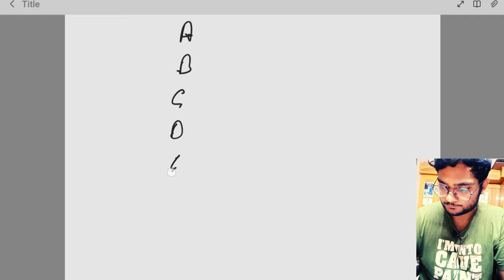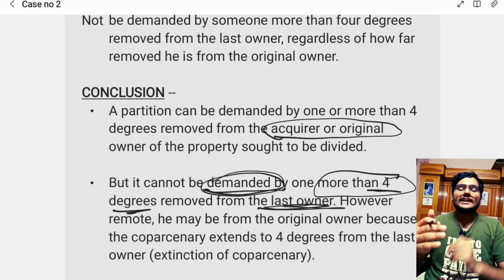Moro Vishwanath v/s Ganesh Vithal/Exploring the Second Landmark Case on Family Law Case Law Series.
Welcome back to our Family Law Case Law Series! In this second installment, we delve deep into the fascinating case of Moro Vishwanath v/s Ganesh Vithal, a pivotal legal battle that significantly impacted family law jurisprudence.

Join us as we navigate through the intricacies of this landmark case, where two families found themselves entangled in a complex dispute that stirred emotions and raised crucial legal questions. In this video, we'll analyze the facts, legal arguments, and the critical decisions made by the judiciary that shaped the outcome.

Our expert legal panel will provide valuable insights into the principles of family law that emerged from this case, including issues related to marriage, inheritance, custody, and property rights. We'll discuss the historical context and societal implications that influenced the court's ruling, shedding light on the broader impact it had on family law practices.

Whether you're a law enthusiast, a student, or just curious about significant legal cases, this video promises to be an engaging and informative exploration of Moro Vishwanath v/s Ganesh Vithal.

Join the conversation in the comments section below, and let's learn and grow together as we study this thought-provoking legal case.

faculty of law du placements,
faculty of law du hostel,
faculty of law du vlog,flying beast faculty of law du,
how to get admission in faculty of law du,
how to take admission in faculty of law du,
faculty of law delhi university entrance exam question paper,